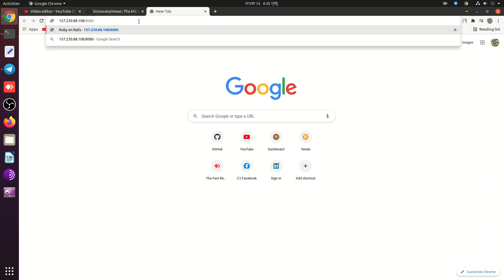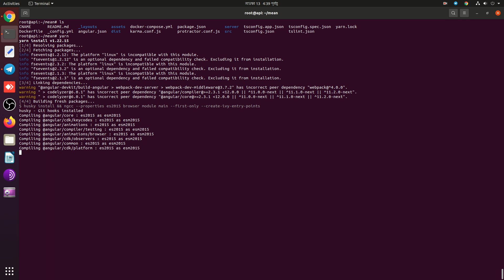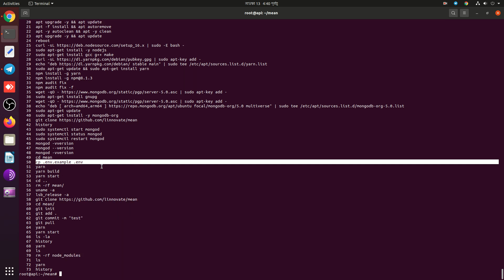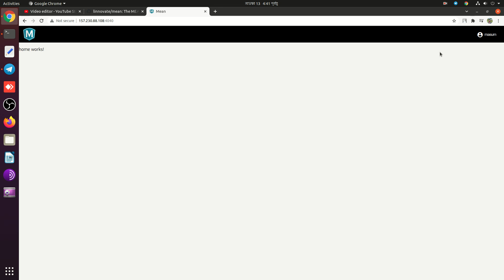MEAN Stack App Development Services for Your Business Needs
WHAT I'll DO?
I'll Do MEAN Stack App Development Service For You.

Are you looking for a robust, scalable, and dynamic web application for your business? Look no further than our MEAN stack app development services. We specialize in delivering end-to-end MEAN stack solutions that help businesses streamline their processes, reduce costs, and improve efficiency.

Our MEAN stack development team has years of experience working with MongoDB, ExpressJS, Angular, and Node.js to build cutting-edge web applications that meet your business needs. We understand that every business is unique, and our solutions are tailored to your specific requirements.

Our MEAN stack app development services include:

Consultation and planning
UI/UX design
API development
Database design and management
Application development
Testing and quality assurance
Deployment and maintenance

We take pride in delivering high-quality, cost-effective MEAN stack app development services on time and within budget. We work closely with our clients to ensure that their requirements are met, and we keep them informed every step of the way.

If you're ready to take your business to the next level with a MEAN stack app, get in touch with us today. We'll be happy to discuss your requirements and provide a free quote.